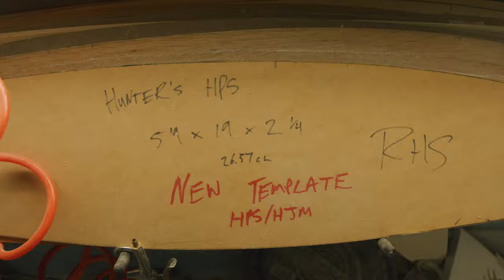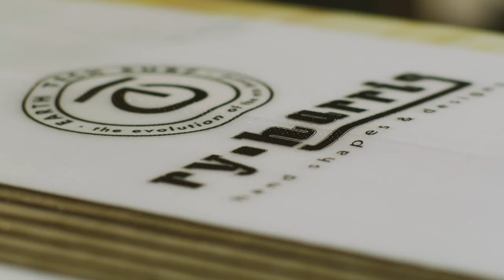Passing on Smiles feat. Ryan Harris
On this episode of ‘Passing on Smiles,’ Hunter Jones meets with the broker-of-stoke himself, eco board-shaper Ryan Harris, to share his story and the legacy of his work. Tune-in and smile on.